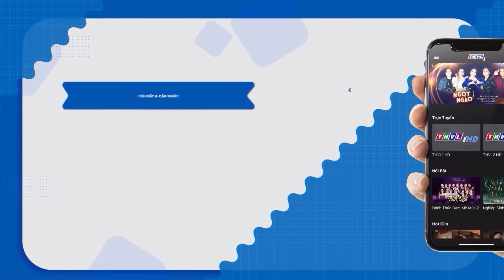ĐỨA CON ĐIÊN DẠI | Truy Tìm Bằng Chứng 2024 | Ký Sự Pháp Đình THVL | Chuyện Cảnh Giác Mới 2024 THVL